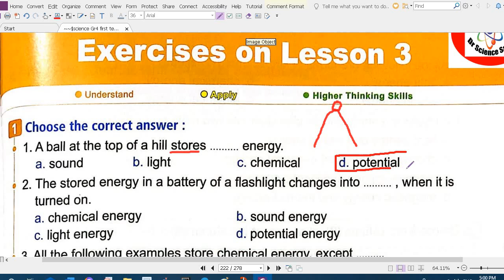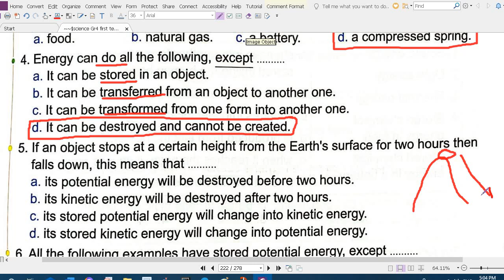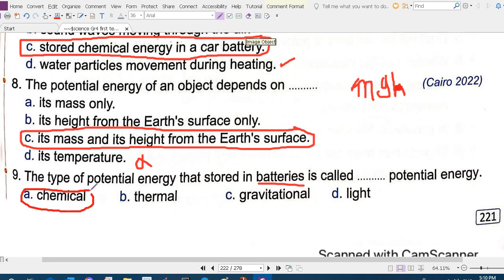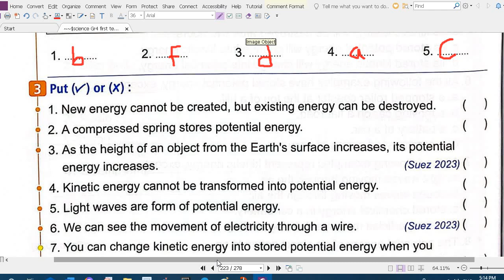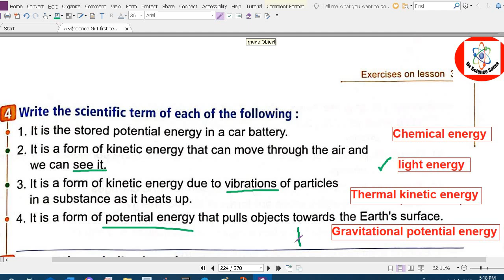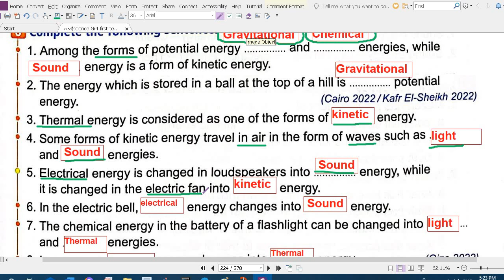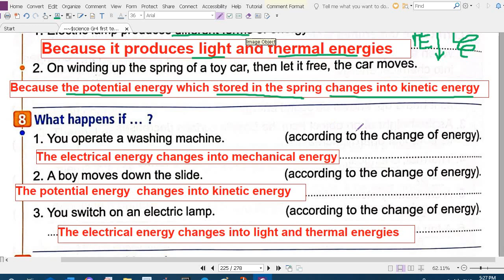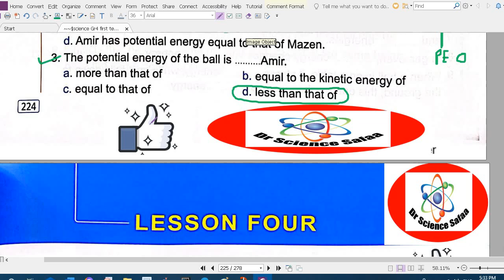حل المعاصر ساينس رابعة كونسبت2.2/الدرس الثالث/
حل المعاصر ساينس رابعة كونسبت 2 .2, الدرس الثالث,
science_primary_4 science_grade_4#
قناة دكتور ساينس صفاء لشرح الساينس لطلبة المدارس التجريبية و اللغات لمختلف المراحل و حل امتحانات كتاب المعاصر ساينس ساينس شرح_ساينس شرح_كتاب_المعاصر حل_امتحانات_المعاصر_ساينس /حل_المعاصر_ساينس /حل_كتاب_المعاصر_ساينس